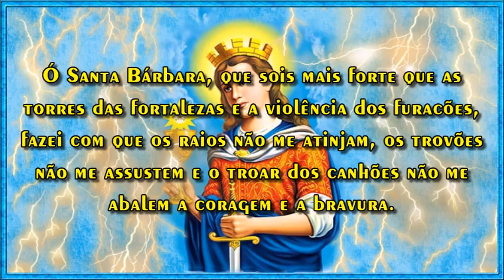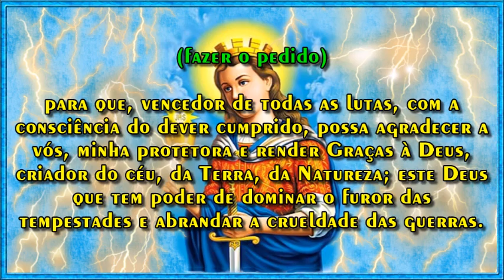Santa Barbara - Fazei com que os raios não me atinjam, os trovões não me assustem e ...